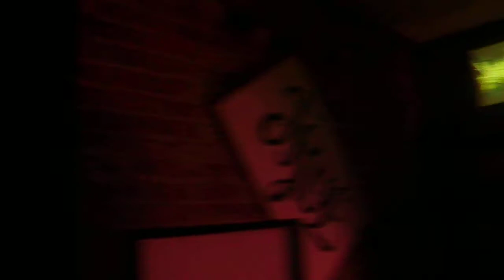Video Projection Mapping at the Loft Winter 2012 Clip 2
a short clip of a projection mapped scene done at the loft in Victoria BC in the winter of 2012,
Video projection art done by Open to Source with LPMT,